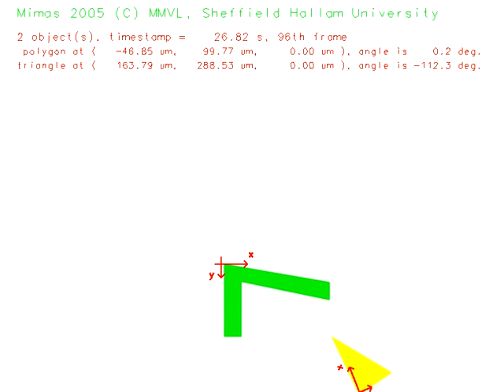2-D/3-DOF real-time demo on graphical primitives